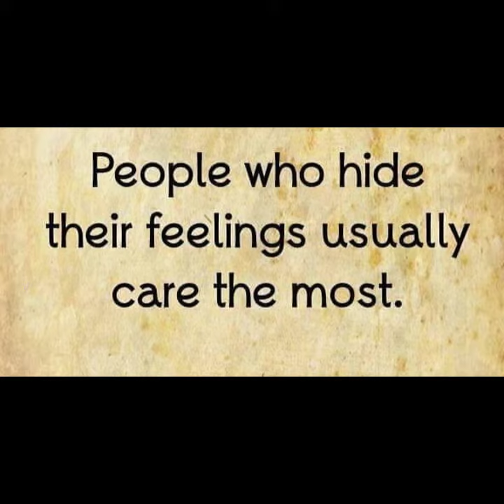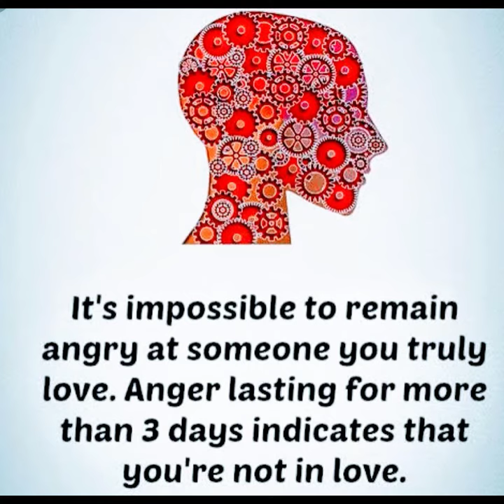Must Know These Psychological Facts | FactsMind | Psychology Facts